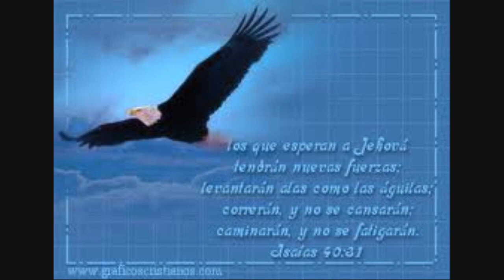La Paz De Cristo - Servir A Cristo (HD)